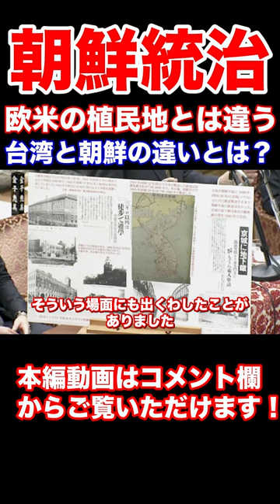朝鮮台湾統治 日本の戦前の統治は植民地？朝鮮と台湾の統治に違いがあったのか？日本維新の会 中山成彬衆議院議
朝鮮台湾統治　日本の戦前の統治は植民地？朝鮮と台湾の統治に違いがあったのか？
日本維新の会　中山成彬衆議院議

2014年2月3日衆議院予算委員会
元動画　衆議院インターネット国会審議中継

真の保守だけが日本を救う ／平沼赳夫，中山成彬，田母神俊雄【著】

中山成彬はなぜ日教組と戦うのか 「まっとうな教育」を回復せよ！ / 伊藤 玲子 / ベストセラーズ [単行本]